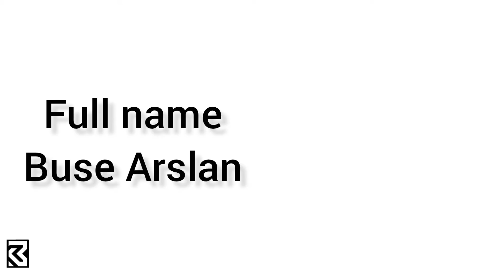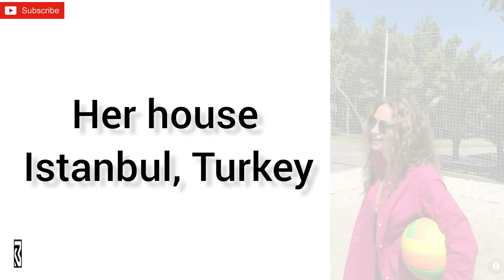Buse Arslan Biography | Career | NetWorth | Relationship | Family Full Detail 2022